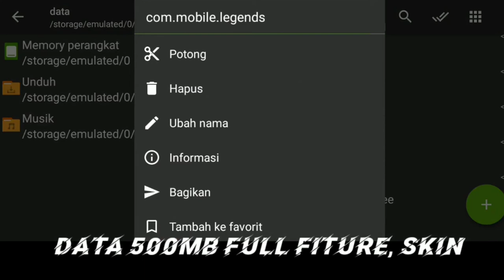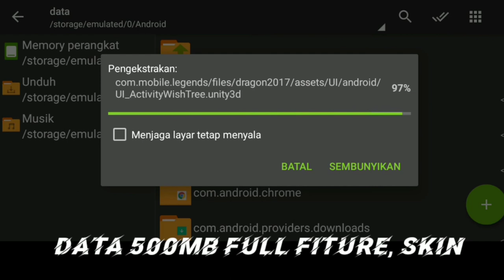DATA MOBILE LEGENDS 500mb, cocok buat hp ram 2gb 100% aman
DAN SUPPORT SAYA 1K SUB.

Fitur 95% mirip fitur original:
-emblem matrix
-open starlight
-open mistery code
-full skin
-full event
-work brawl
-work MC
-work rank klasik
-full border
-dll